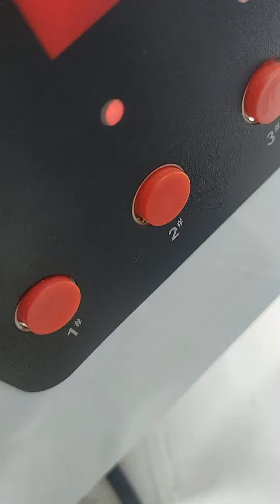Kompresör Sessiz kölner 200 litre kompresör sessizvlog turkey turke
200 Litre 4 hp Sessiz panolu kompresör sipariş için Arvas makina bursa bayisini bizlere ulaşabilirsiniz